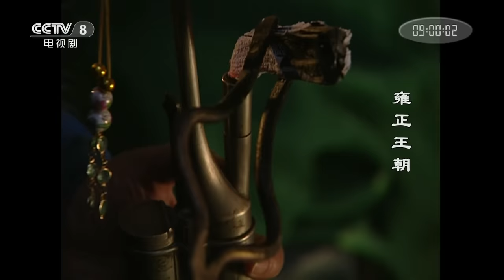【ENG SUB】 《雍正王朝》 第10集 佟国维暗中串通欲将八阿哥胤祀推上太子之位（主演： 唐国强、焦晃、王绘春、王辉、杜雨露、赵毅、杜志国）| CCTV电视剧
本集主要内容：康熙一行人回京，和以往不同的是太子身边已经没有了仪仗。而和他同时囚禁的，还有两位阿哥。康熙在进城前，邀请了太子的师傅王掞同车共乘，引起众多官员的猜疑。为了将八阿哥胤祀推上太子之位，佟国维开始暗中串通。王掞为保太子，在乾清宫哭谏，最后给康熙命人护送回府。康熙道地方二品以上官员，在京四品以上官员，都可以择贤举荐新太子。